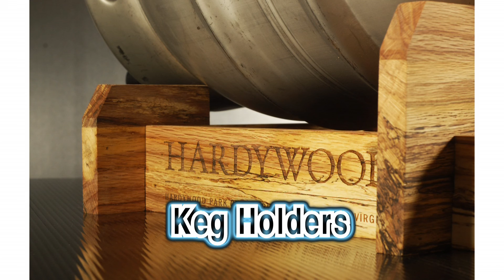Lazer Engraving Pros - Laser Engraved Wood